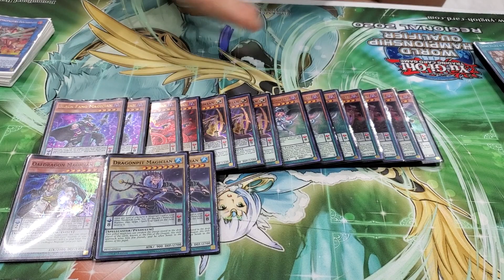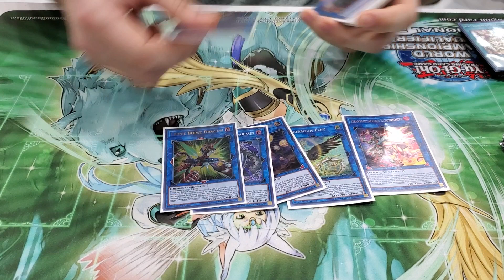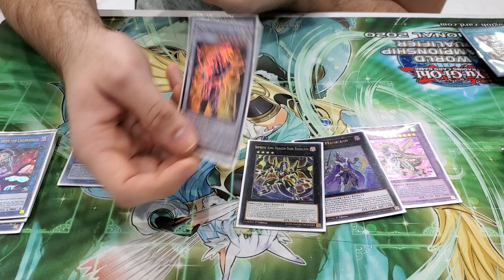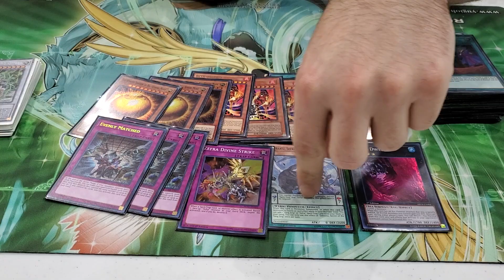Joseph staskey Pendulum Magician top 8 Jacksonville regionals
Hey its vic merc back with another deck profile for you guys. Joseph staskey has done it again and got 7th place at the Jacksonville regional with his pure pendulum Magician deck.